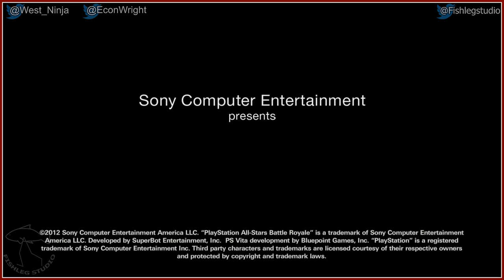Playstation All-stars Battle Royale - Play Together